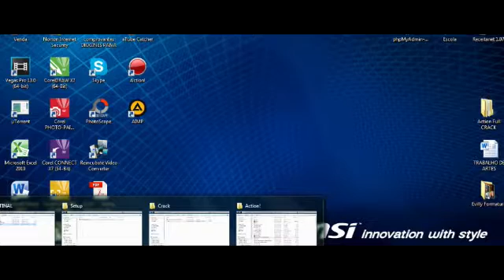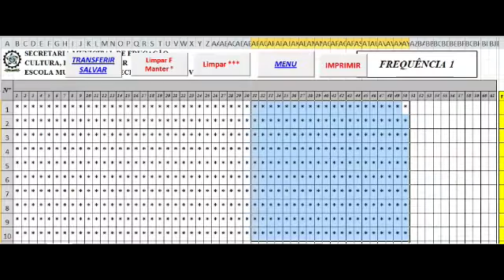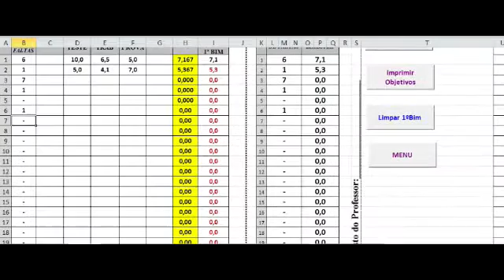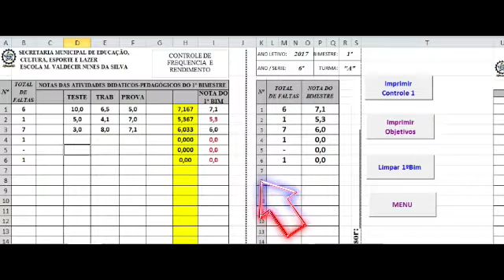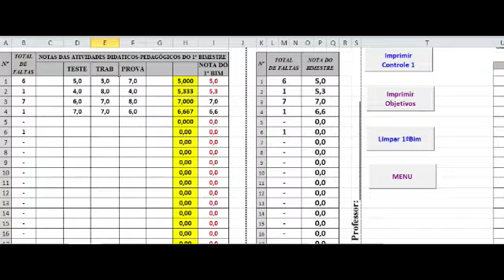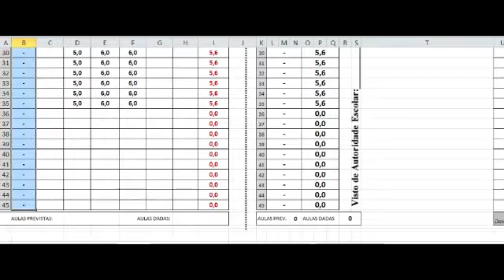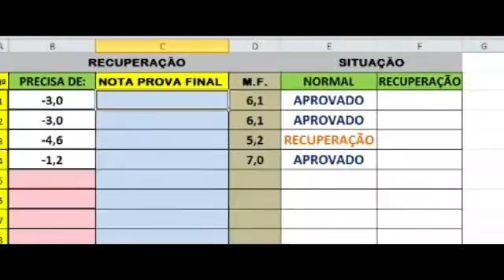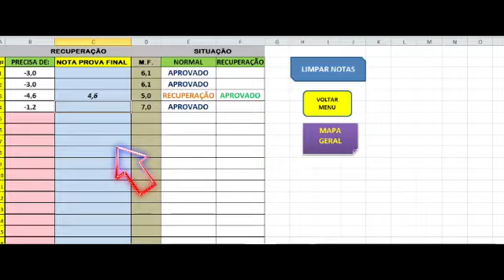DIÁRIO ESCOLAR 2017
Diário Escolar do Fundamental II